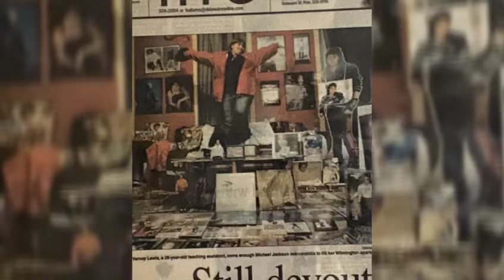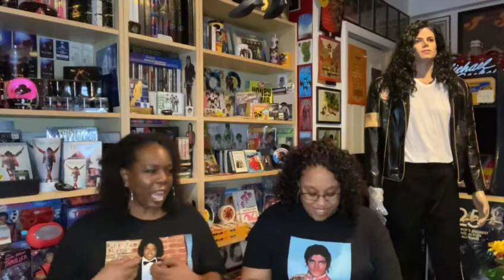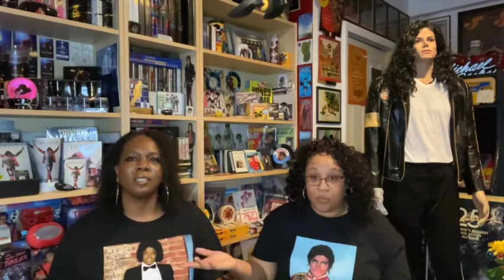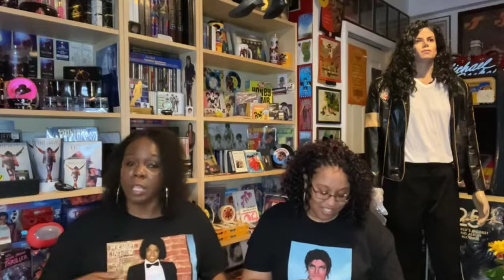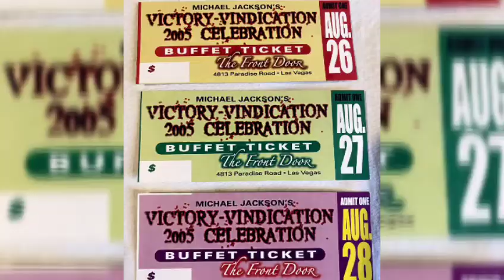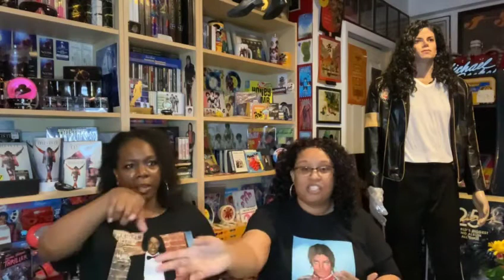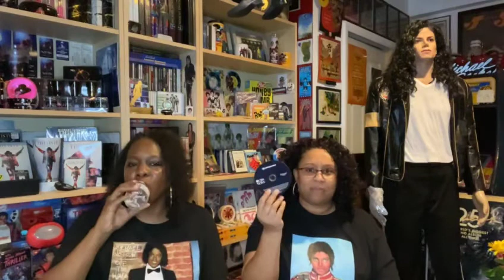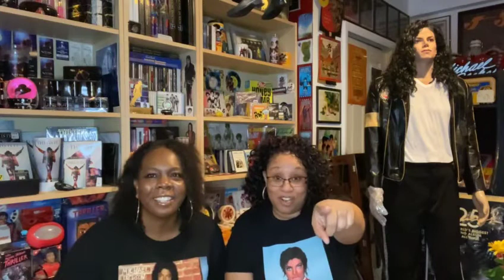MJ Best Friend Special.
In addition to our love of Michael, my BFF and I have a sea of similarities and coincidences in our lives. Join us as we discuss our fanship, friendship, kinship, and our tv appearance on 48 hours.